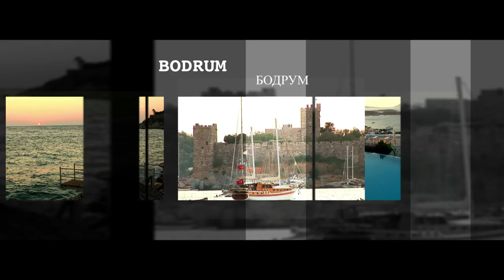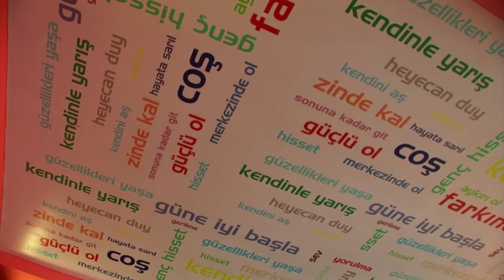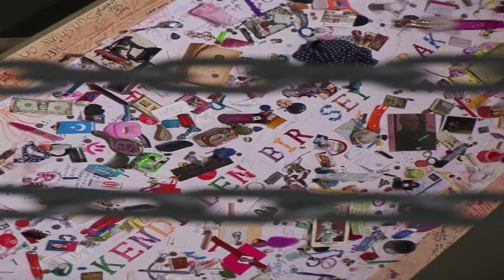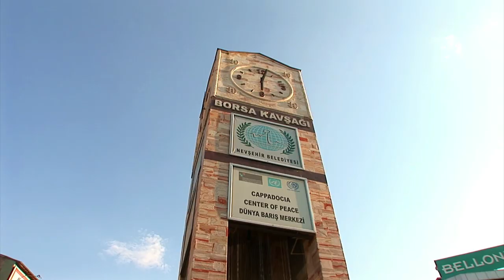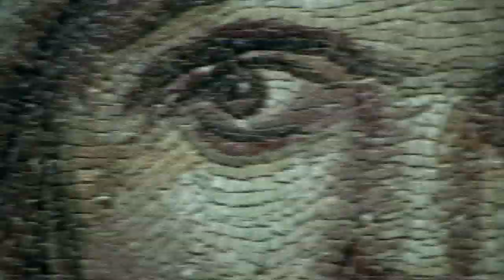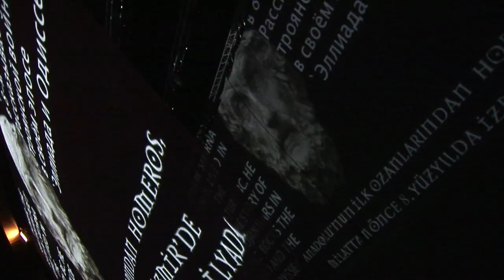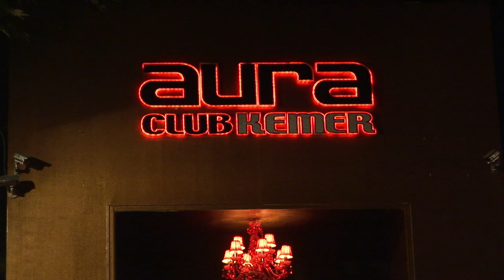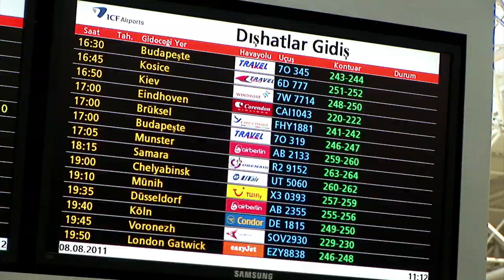WELCOME TO TURKEY (English version)